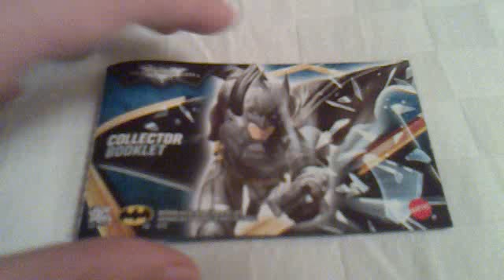The Dark Knight Rises Collector Book